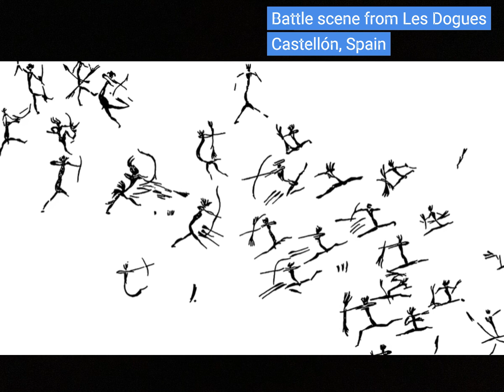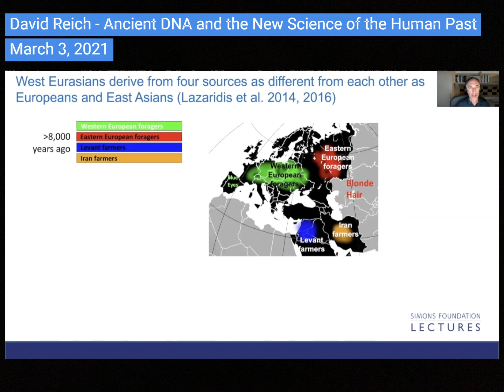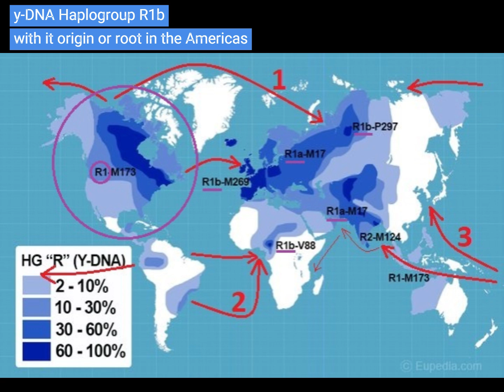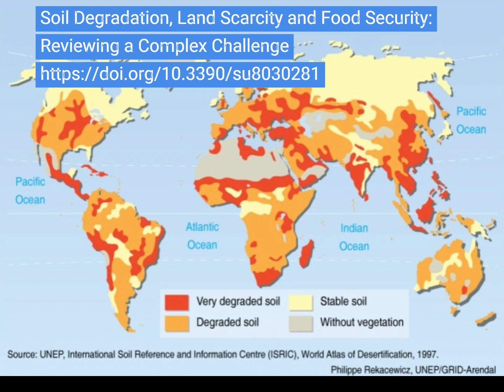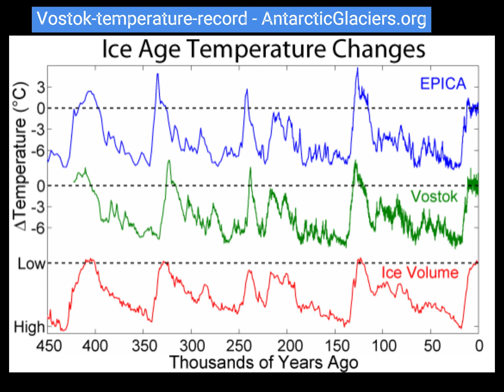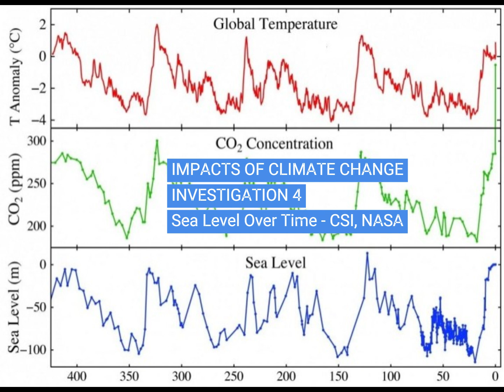Ongoing Soil-Degeneration leads us to the next Ice-Age, Collapse, Extinction & Infinite Emissions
Video with Chapt. (prov), Subtitles, Dubbing. No IA; exept Gemini Summary in this discription.

CHAPTERS:
00:00 Soil-Degeneration causes Ice-Age, Collapse, Extinction & Emissions.

00:11 Warnings that systematical lack of sustainability, and the consequential progression of Soil-Degeneration will become Humans major threat.

00:24 The Biblical Noah's Arc narrative is an extension of the Younger-Dryas, as well as all former much more disastrous 100,000 years long Ice-Ages.

00:41 YDIH or Younger-Dryas Impact Hypothesis.

00:49 Distracted by the Biblical Noah's Arc narrative.

00:55 Distracted by the narrative that carbon-dioxide causes warming and
is our only threat.

01:07 CO2 in the Atmosphere is a realistic marker of Soil-Degeneration, which is a major warming & climate-challenging factor.
This is rather independent from CO2.

02:02 Younger-Dryas & Biblical Noah's-Arc distract and possibly  kind of hide a major continental-scale or even global Population-Turnover-Event or P.T.E.

02:34 The Clovis-Culture People or rather their sudden disappearance or reduction, possibly were part of this Migration and Population-Turnover-Event or PTE,  by also Migrating from North-America to Europe and Western-Eurasia.

Search on Youtube for;
"YOUNGER DRYAS EXTINCTION, Megafauna, Yamnaya"

SUMMARY - by GEMINI

This Video argues that soil degeneration is humanity's greatest threat, potentially leading to the next Ice Age, societal collapse, and extinction (0:00).
It suggests that historical events like the Younger Dryas and the Biblical Noah's Ark narrative serve as warnings of this danger (0:07).

This Video challenges the sole focus on CO2 as the primary threat, stating that while CO2 levels mark soil degeneration, the latter is an independent and more significant warming and climate-challenging factor (0:55, 1:07).

It highlights that CO2 from soil-degeneration will continue to be emitted even after fossil fuels are no longer used (1:40).

Furthermore, the video proposes that past events like the Younger Dryas and the Noah's Ark narrative might conceal a major global Population Turnover Event (PTE), where various groups, including the Clovis Culture people, migrated from the Americas to Europe and Western Eurasia (2:02, 2:34).

It claims that these American Groups were the ancestors of European and Western Eurasian hunter-gatherers and farmers (3:02).

This Video also suggests that depleting resources in the Americas, alongside "soil-degeneration" and rising sea levels, could have triggered these migrations (5:13).

It concludes by emphasizing the importance of adopting sustainable "carbon-agroforest" practices, similar to those of ancient Amazonian Amerindians, to address these Challenges and ensure Human survival (9:15).

*eng Johannes Mallants & Team, PDB SAFE HAVEN, MODEL & Destination, RN - Brazil.*

*HASHTAGS Portuguese:*

*INTERNAL:*
VIDEO 251203 - REMAKE v 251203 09h06 12min e
remake 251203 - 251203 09h06 12min e